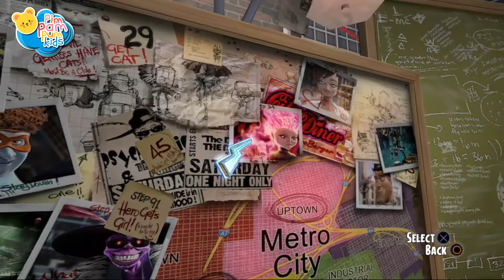MEGAMIND : Ultimate Showdown | FULL MOVIE GAME | PimPamPum KIDS HD